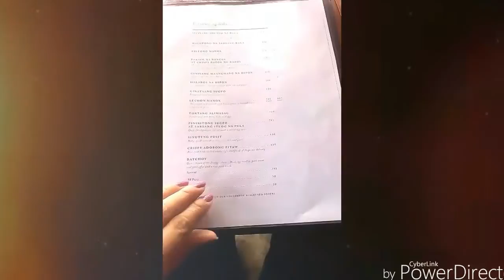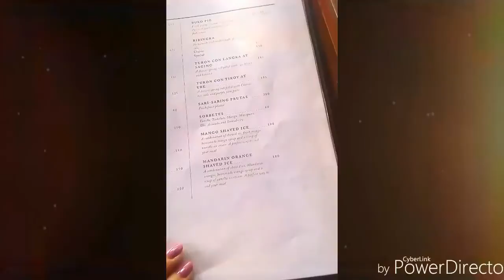Catching Up with Family at Balay Dako...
Maraming Salamat.